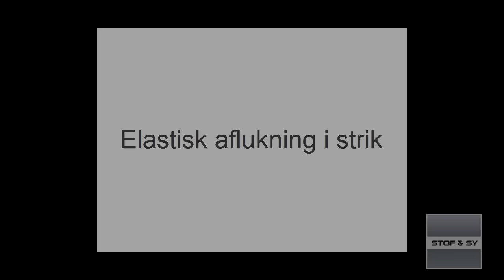Lav en flot og super elastisk aflukning på strik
Det kan godt være svært at lave en jævn og elastisk aflukning på strik, med Lene har et fif til, hvordan det lykkes